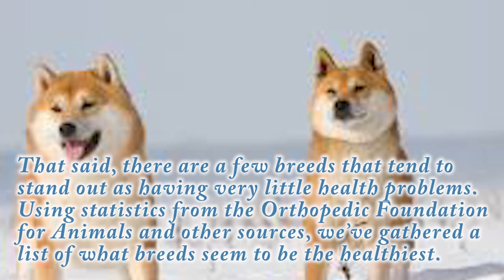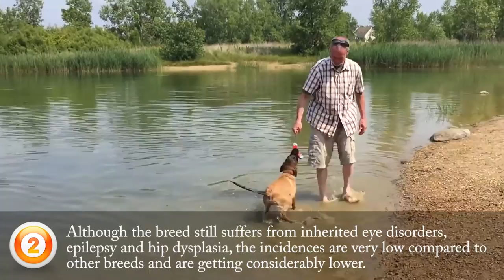Top 10 Healthiest Dog Breeds - Video Dogs Breeds - Best Dog Breed Compilation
Top 10 Healthiest Dog Breeds

There are many things to consider when deciding which dog breeds have the best health. Size, genetics, nutrition and general care and training should all be taken into account. That said, there are a few breeds that tend to stand out as having very little health problems. Using statistics from the Orthopedic Foundation for Animals and other sources, we’ve gathered a list of what breeds seem to be the healthiest. Remember that no breed is free of health problems and no statistical database is without its flaws. That said, this list should give you a general idea of good options if you’re looking for a healthy companion. They are listed in no particular order.